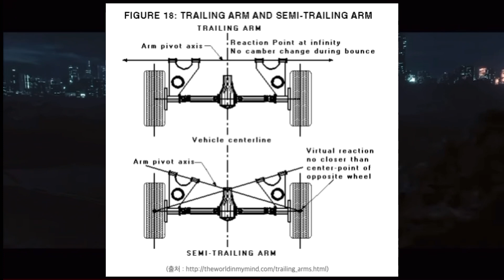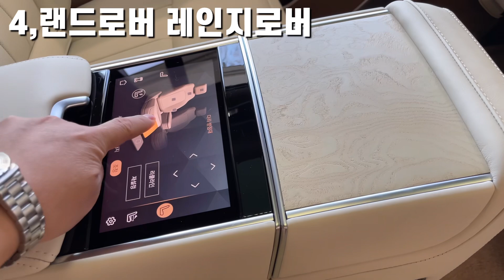람보르기 우루스, 벤츠 G바겐, 마이바흐GLS600, 랜드로버 레인지로버SV 오토바이오그래피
람보르기니 우르스
AMG G63
마이바흐 GLS600
랜드로버 레인지로버 SV